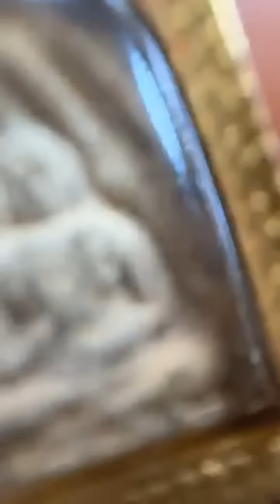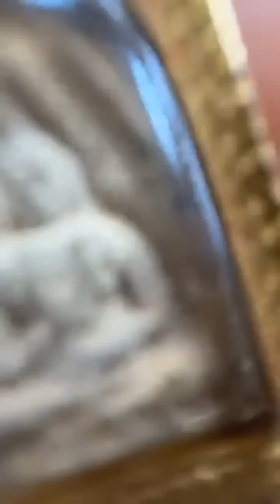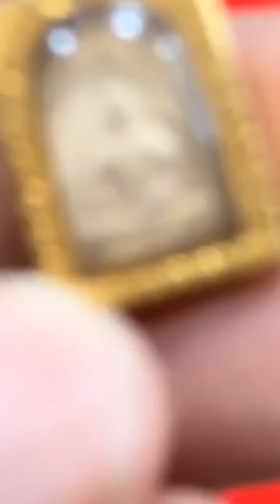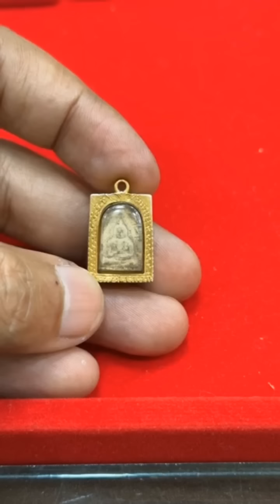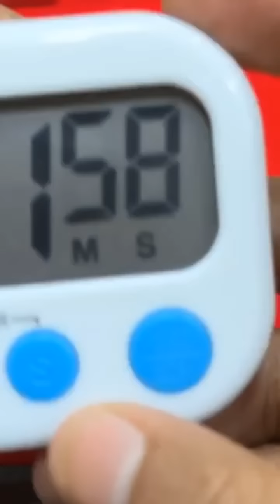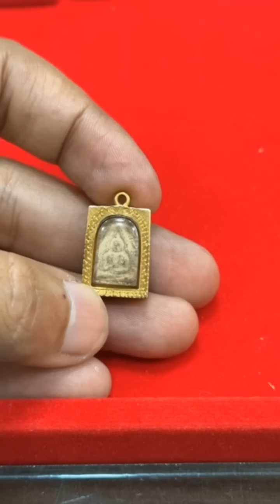พระบ้าน! เจอ สมเด็จวัดปากน้ำรุ่น3 ทีมีมูลค่าหลักแสน!